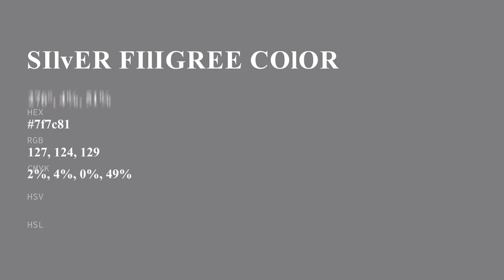Silver Filigree color 7f7c81 hex color - Violet color - Cool color 7f7c81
What color is Silver Filigree ? 7f7c81 hex color - Violet color - Cool color 7f7c81

Hex 7f7c81 Color Code is also known as Silver Filigree color.